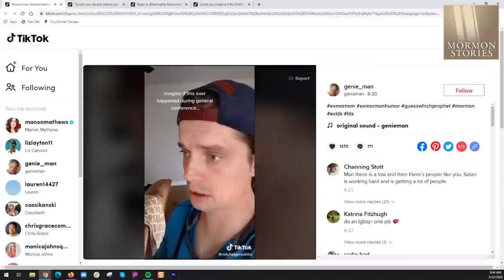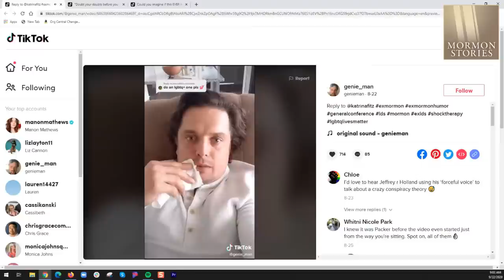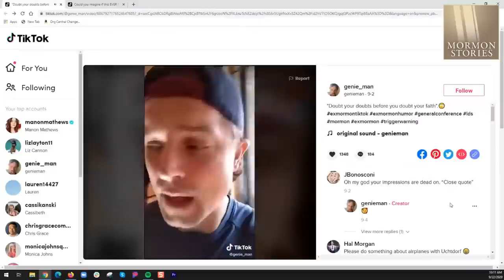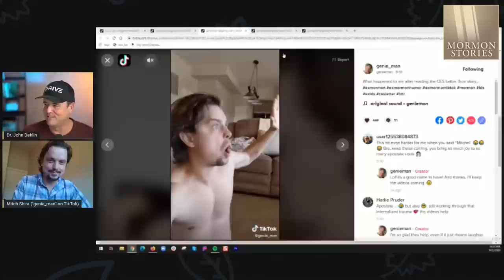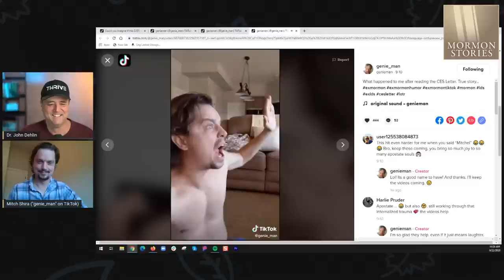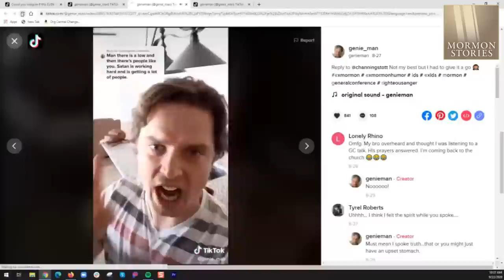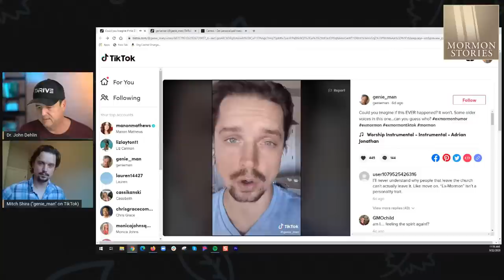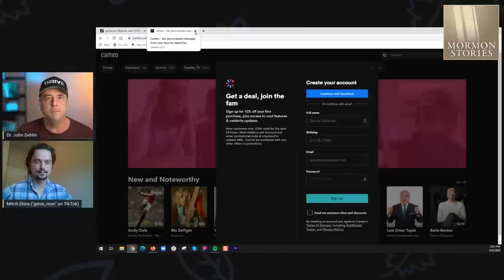Impersonating LDS General Authorities as TikTok’s "genie_man" - Mormon Stories #1347: Mitch Shira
Mitch Shira is an actor and impressionist whose TikTok videos have been taking the progressive and post-Mormon world by storm.  In Mitch's videos, he impersonates past and present LDS Church General Authorities with incredible accuracy and sharp-edged humor.

Today, meet the man behind the voices.

Warning: Adult humor.